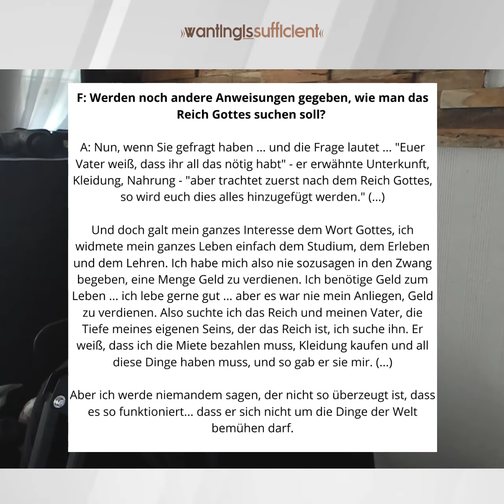Neville Goddards zwei Wege zum erfolgreichen Manifestieren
Zum Buch